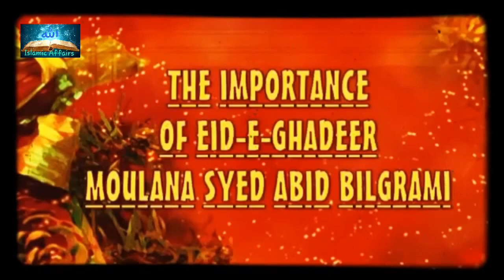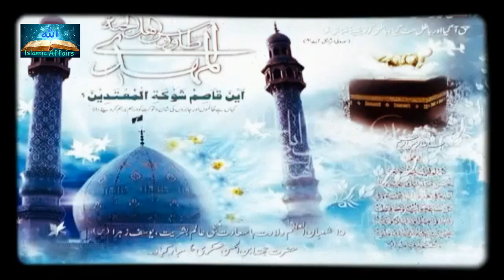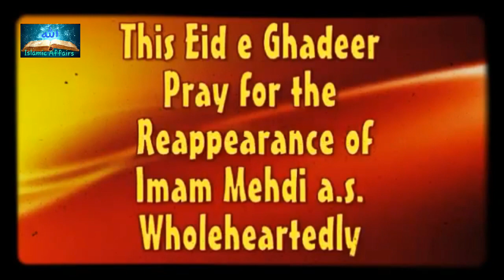☆ Eid-e-Ghadeer ☆ || Importance and Amaals ● Maulana Abid Bilgrami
Special Program on the holy Day of Eid e Ghadeer 18TH DHULHIJJ, 1439 HIJ
Islamic Affairs Channel Presents "Importance and Amaals of Eid-e-Ghadeer"
Guest:- Maulana Abid Bilgrami sb

Do comment.

Ghadeer, Eid-e-Ghadeer, eid e ghadeer, maulana abid Bilgrami, abid Bilgrami, man kunto, man kunto maula, ya ali maula, islamic Islamic Affairs Channel, Maula ali, ya ali ali